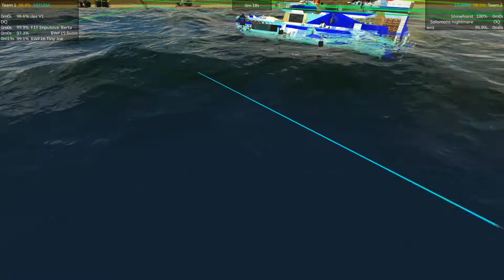Demon's Arena finale of primary bracket